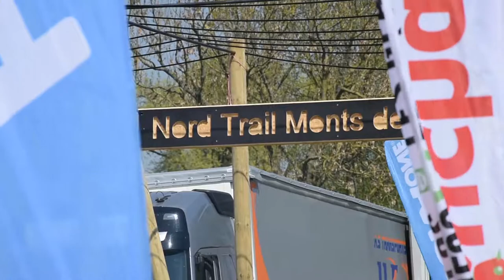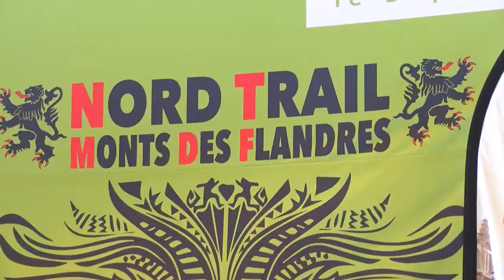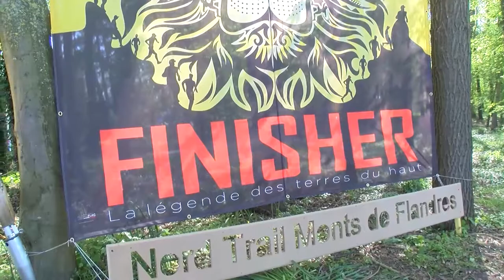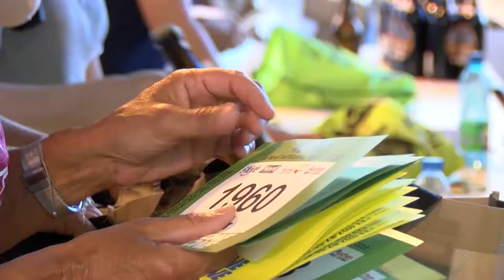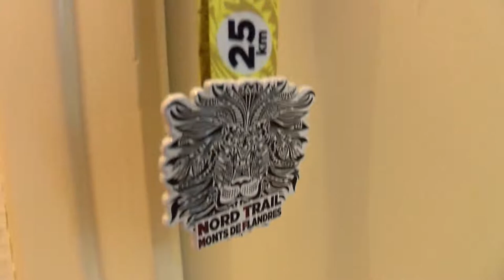Courir pour vivre de Cyril Motte